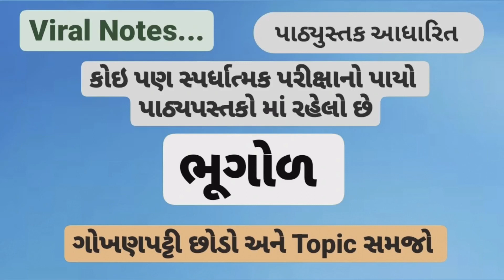ભૂગોળ | Geography | Mission GPSC |Bharat nu bhugol |India bhugol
સામાન્ય ભૂગોળ
it's help you for upcoming exams
GPSC, Talati, clerk And many more

Thank you And keep Learning

bhugol
samanya bhugol
bhugol for dyso exam
bhugol gujrati lecture
bhugol for GPSC
bhugol syllabus
ભૂગોળ
સામન્ય ભૂગોળ
ભૂગોળ લેક્ચર
સામાન્ય ભૂગોળ લેક્ચર
bhugol kya hai
bhugol swadhyay
geography for upsc
geography mcq
ભૂગોળ ધોરણ 11 પાઠ 1 સ્વાધ્યાય
ધોરણ 11 વિષય ભૂગોળ પાઠ 1 સ્વાધ્યાય